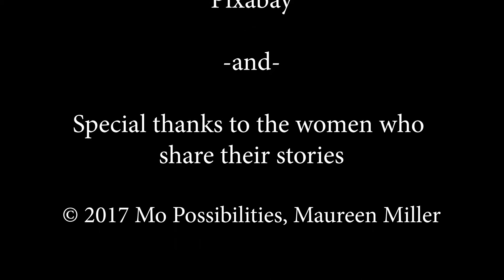Sex: The very first time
We're talking about excitement, nervousness, shyness, lust. We're talking about the very first time. You deserve to know.

Follow Dr. Mo on Instagram at @DrMoBsx
 ---Get the backstory of The Basics with Dr. Mo

  --Have an idea for an episode? Contact Dr. Mo directly. We want to hear from you!